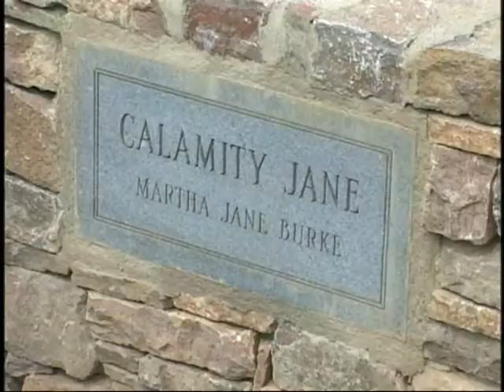Deadwood South Dakota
Sandy Dhuyvetter presents Deadwood South Dakota including Mt Rushmore and Crazy Horse Memorial Mountain!